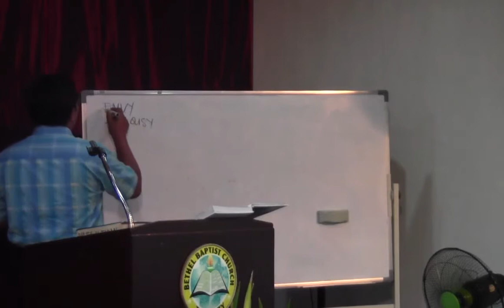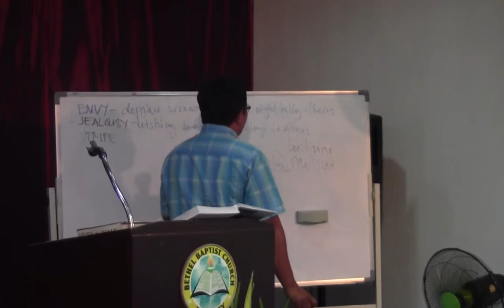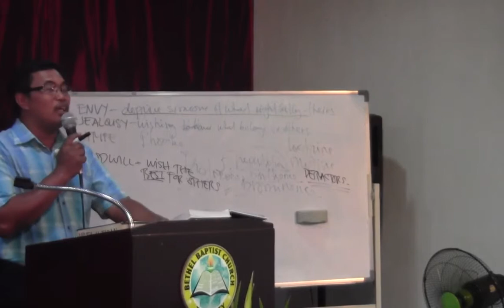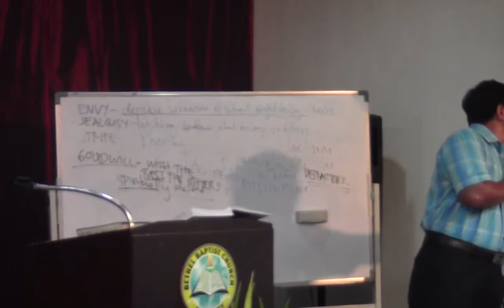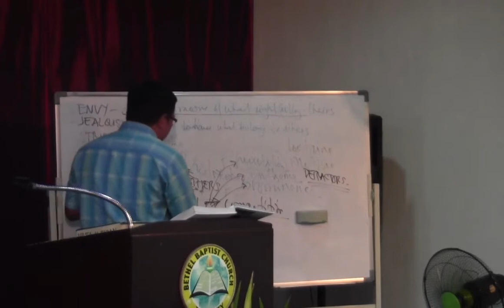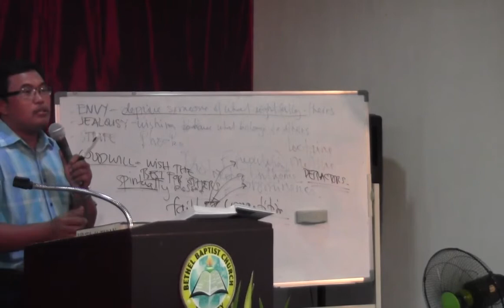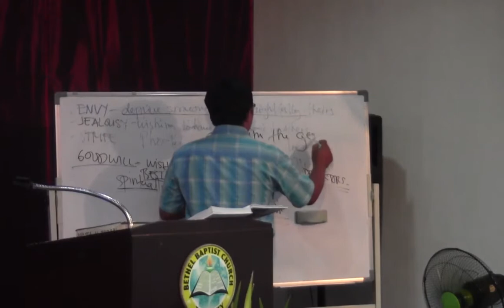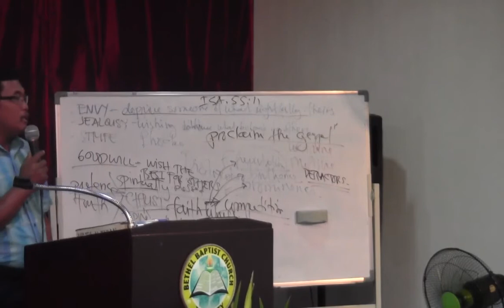JOY OF THE MINISTRY - 4 ELEMENTS OF PAUL'S JOY - JUNE 4, 2014 - PRAYER MEETING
JOY OF THE MINISTRY - 4 ELEMENTS OF PAUL'S JOY

JUNE 4, 2014 - PRAYER MEETING